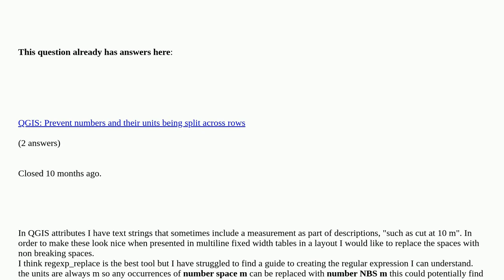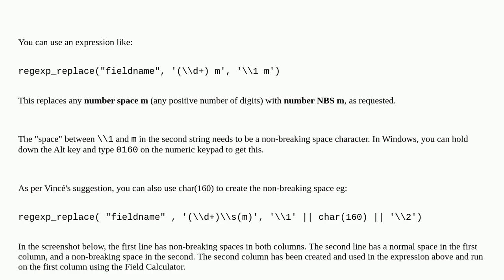Gis: Replacing spaces between a number and its unit using regexp_replace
Replacing spaces between a number and its unit using regexp_replace duplicate

A special thanks goes out to the awesome community

  regular-expression qgis